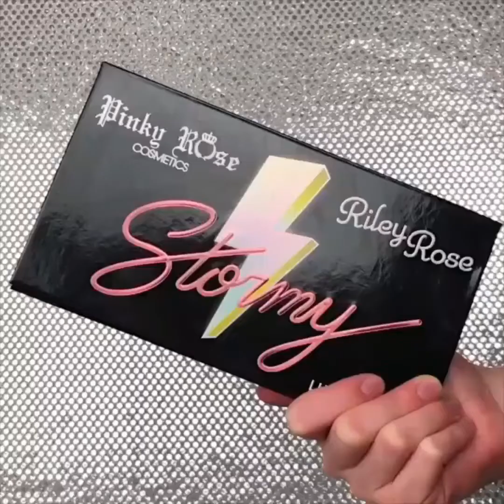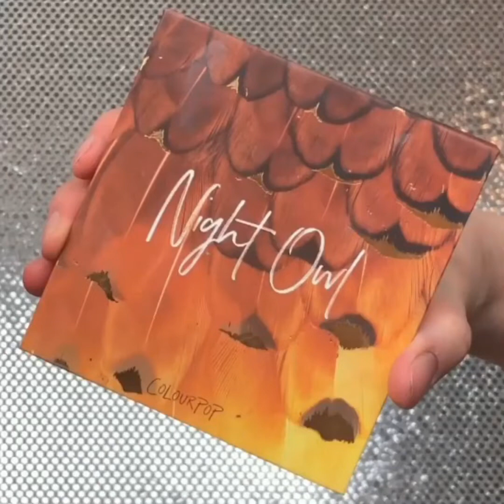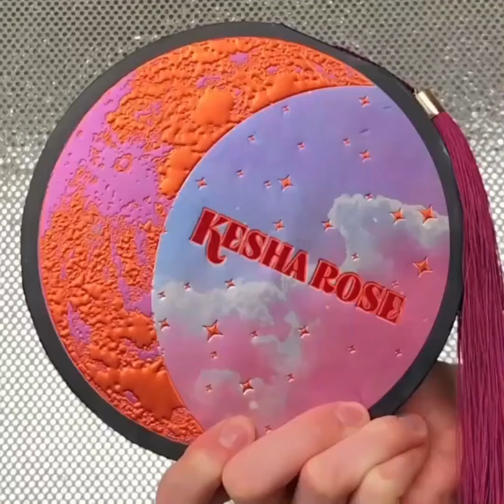Latest Makeup Trends 2021| New Eye Makeup 2021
All content on this channel is for inspirational purposes. Let us know what is your favorite look!